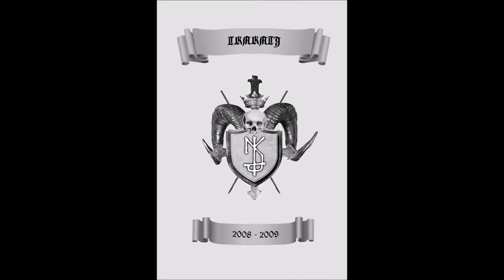TKNKNTJ - Tuskanne roviot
TKNKNTJ - Tuskanne roviot from "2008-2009" released on Eternal Death